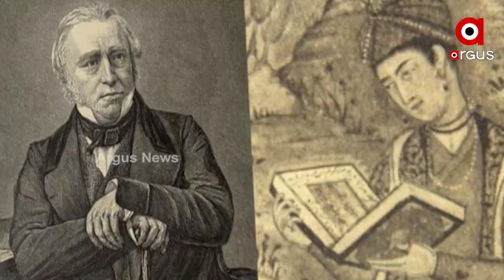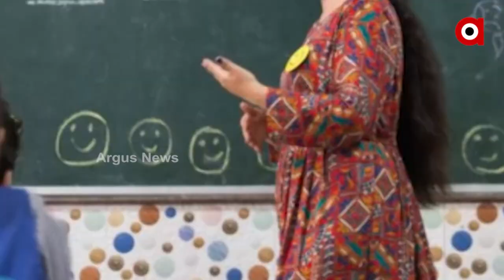ମାକଉଲେ ଶିକ୍ଷା ବ୍ୟବସ୍ଥା ବନାମ ନୂଆ ଜାତୀୟ ଶିକ୍ଷାନୀତି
ଦେଶର ବିଶିଷ୍ଟ ଶିକ୍ଷାବିତ୍, ବିଶ୍ଵ ବିଦ୍ୟାଳୟ ଶିକ୍ଷକ, ଭାଇସ୍ ଚାନସେଲରଙ୍କୁ ନେଇ ଆୟୋଜିତ ୩ ଦିନିଆ ଏନ୍ ଇପି ସେମିନାର ଜୁଲାଇ ୯  ତାରିଖ ଦିନ ଉଦଯାପିତ ହୋଇଛି। ଉଦଯାପନ ସମାରୋହରେ ଯୋଗ ଦେଇ ନୂତନ ଜାତୀୟ ଶିକ୍ଷାନୀତି, ଏହାର ଉଦ୍ଦେଶ୍ୟ, କାର୍ଯ୍ୟକାରିତା ଓ ଶିକ୍ଷାବିତ, ବିଶ୍ଵ ବିଦ୍ୟାଳୟ ଭୂମିକା ସମ୍ପର୍କରେ ମୂଲ୍ୟବାନ ବକ୍ତବ୍ୟ ରଖିଛନ୍ତି କେନ୍ଦ୍ର ଶିକ୍ଷାମନ୍ତ୍ରୀ ଧର୍ମେନ୍ଦ୍ର ପ୍ରଧାନ।